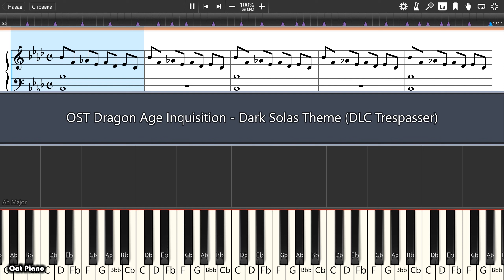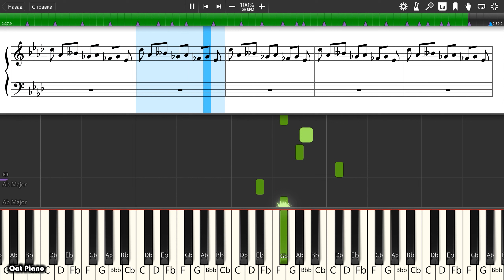Dragon Age Inquisition - Dark Solas Theme (Trespasser) - Piano tutorial and cover (Sheets + MIDI)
How To Play OST Dragon Age Inquisition - Dark Solas Theme (DLC Trespasser) on piano